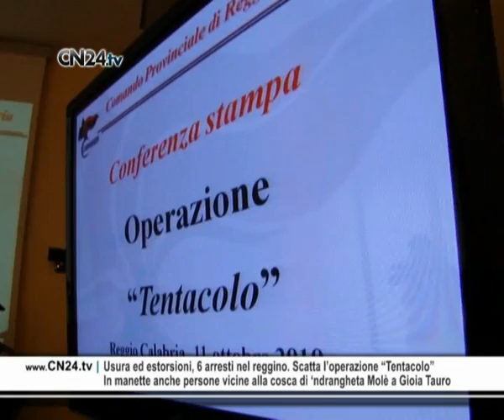CN24 | 180secondi del 11 OTTOBRE 2010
Usura ed estorsioni, 6 arresti nel reggino. Scatta l'operazione "Tentacolo"
In manette anche persone vicine alla cosca di 'ndrangheta Molè a Gioia Tauro
Operazione antiusura dei carabinieri nella Piana di Gioia Tauro. Circa cento i carabinieri, coordinati dal Comando provinciale di Reggio Calabria, che hanno eseguito sei ordinanze di custodia cautelare in carcere anche a persone affiliate alla cosca di 'ndrangheta dei Molè. L'organizzazione di usurai ed estorsori, secondo le conclusioni cui è giunta l'indagine denominata 'Tentacolo', gestiva un giro di prestiti ad imprenditori in difficoltà economiche, con tassi d'interesse del 120% l'anno.

Lazzaro: cacciatore pulisce il suo fucile e parte un colpo
Centrato al petto perde la vita per un fatale incidente
Un pensionato di 68 anni, Nicola Calabrò, è stato ucciso da un colpo di fucile che lo ha raggiunto petto. Il cadavere è stato rinvenuto ai margini di un sentiero a Lazzaro, nel reggino. Secondo la ricostruzione degli inquirenti l'uomo era uscito per una battuta di caccia. L'uomo si era appoggiato le canne del fucile al petto, per pulire la parte esterna dell'arma, in quel momento è partito un colpo. Gli investigatori escludono che si sia trattato di suicidio.

Scopelliti in tour per presentare il piano di rientro sanitario
Sabato a Cosenza spiegati tutti gli obiettivi da raggiungere
Il presidente Giuseppe Scopelliti, ha iniziato sabato pomeriggio da Cosenza il tour  nelle  province calabresi, per illustrare ai cittadini il piano di rientro sanitario. Il titolo dato all'iniziativa è "Meno sprechi più qualità". Scopelliti ha spiegato punto per punto gli obiettivi da raggiungere entro il 2013. Durante la manifestazione si è registrata la protesta di una trentina di operatori sanitari delle cliniche private cittadine, preoccupati  per il posto di lavoro  per la sospensione degli accreditamenti per le strutture private.

Donna di 74 anni morta agli Ospedali Riuniti di Reggio
Orlando chiede una relazione al presidente Scopelliti
Il presidente della Commissione parlamentare d'inchiesta sugli errori sanitari regionali, Leoluca Orlando, ha disposto una richiesta di relazione al presidente della Regione Calabria con deleghe alla sanità, Giuseppe Scopelliti, sulla morte di una donna di 74 anni avvenuta nell'ospedale di Reggio Calabria. Il ricovero si era reso necessario dopo che la donna era stata sottoposta in una clinica privata ad una colonscopia nel corso della quale si sarebbe verificata una complicazione.

Cosenza, inaugurato l'Ufficio Tributi da Scopelliti in Viale della Repubblica
La nuova sede sarà funzionale ed accogliente per soddisfare i cittadini
Cambio al vertice del comando provinciale dei carabinieri di Cosenza
Francesco Ferace va a sostituire il colonnello Aldo Iacobelli
Il nuovo comandante provinciale dei Carabinieri di Cosenza, il colonnello Francesco Ferace, 50 anni, si è presentato nel fine settimana alla stampa. Ferace, di origini napoletane, sostituisce il colonnello Aldo Iacobelli, trasferito a Bari. Il colonnello ha salutato anche il tenente colonnello Demetrio Buscia, che lascia il comando del Reparto Operativo, destinato alla scuola Carabinieri di Velletri. Al suo posto è arrivato a Cosenza il tenente colonnello Vincenzo Franzese, proveniente dal Reparto Radiomobile di Napoli.

60^ Giornata Nazionale Vittime Incidenti sul Lavoro
La cerimonia, promossa dall'Anmil, si è svolta a Cutro
Calcio, serie Bwin: Reggina e Crotone vincono e volano nelle zone alte
Lega Pro: Vigor batte Catanzaro e fa suo il derby. Stasera in campo il Cosenza
Vittorie importanti nella Serie Bwin per Reggina e Crotone: gli amaranto espugnano il campo del Frosinone battendo 2-1 i gialloblù. A segno Viola su rigore e Emiliano Bonazzoli. I rossoblù invece regolano di misura allo Scida il Varese di Sannino: a decidere l'incontro è Ginestra al primo minuto del secondo tempo. In Seconda Divisione ancora a secco di vittorie il Catanzaro che perde anche il derby contro la Vigor  per 1-0, sconfitta anche per la Vibonese tra le mura amiche contro il Matera. Questa sera tocca al Cosenza al San Vito nel posticipo di Prima Divisione contro il Benevento